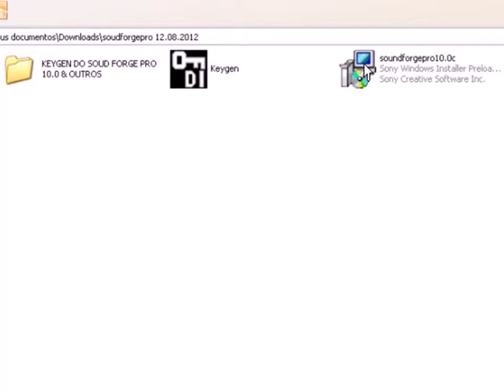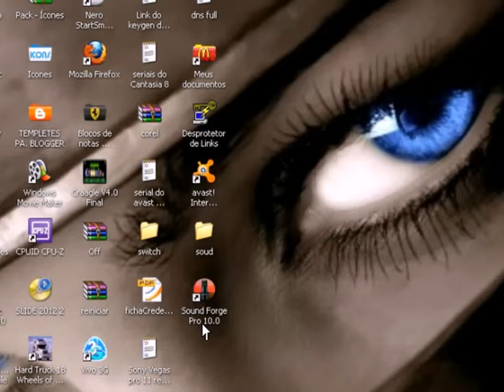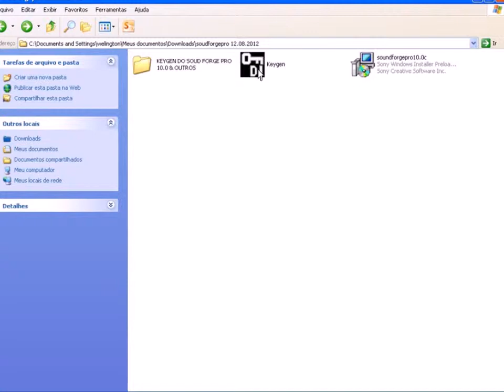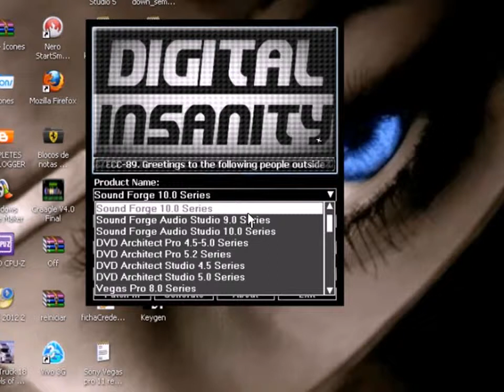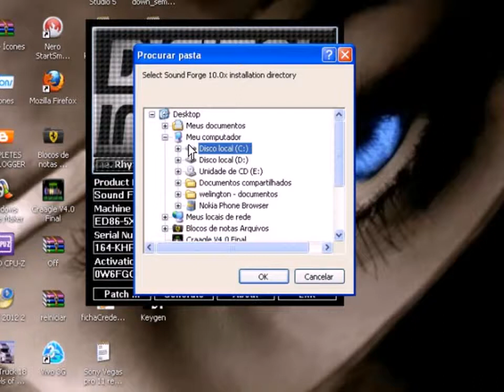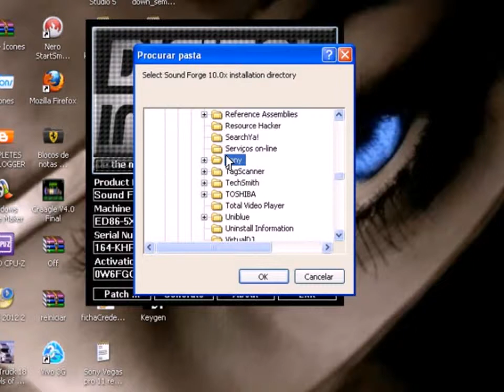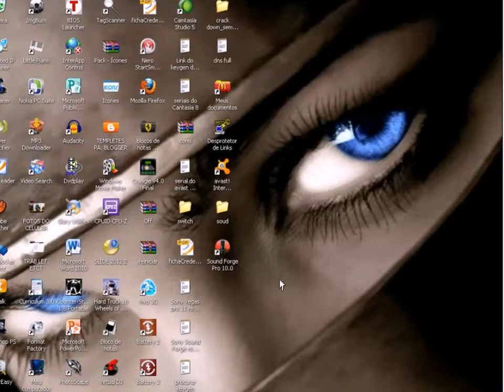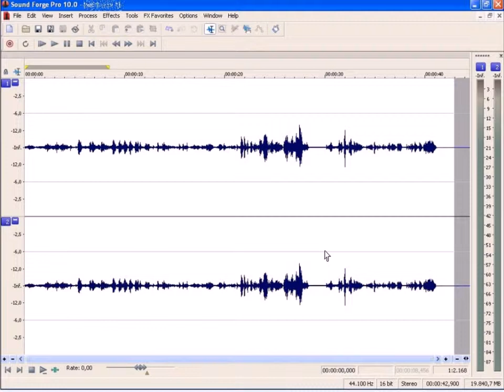como ativar o sound forge pro 100 sem erro